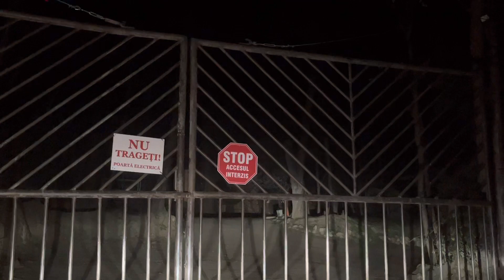Conflict reglat cu cuțitul, într-un local din Călărași - 17 Martie 2023